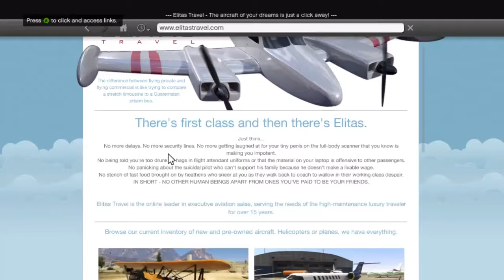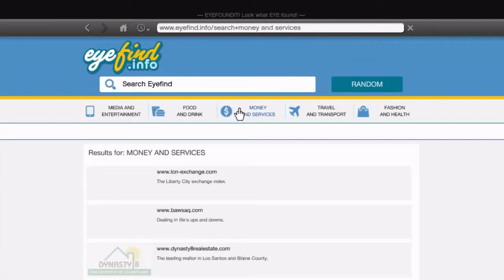Grand Theft Auto V Playthrough - Part 10 - Ferris Wheel Jog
My playthrough / walkthrough of Grand Theft Auto V or GTA V on the Xbox 360! This game is too awesome!